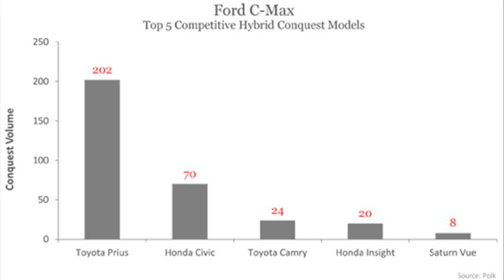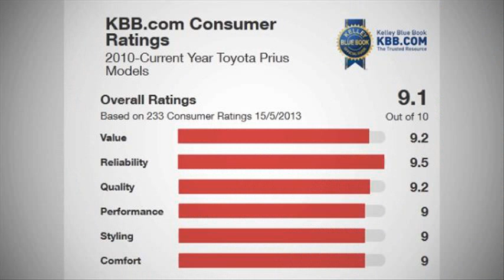ford b-max vs c-max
ford b max or c max
ford c max vs prius
ford b max 2012 dimensions
ford b max mı c max mı
ford c max vs mazda5